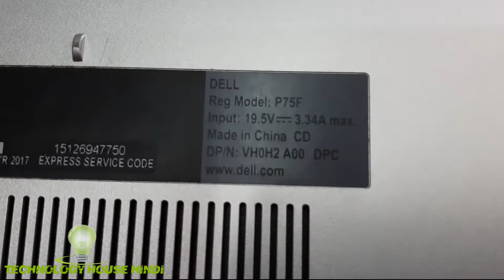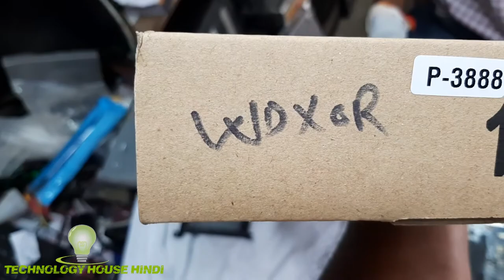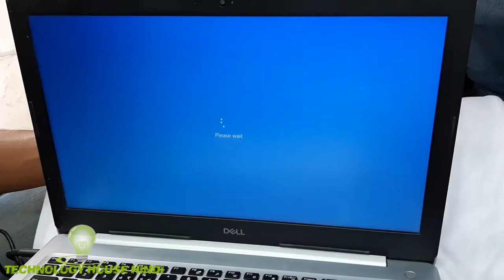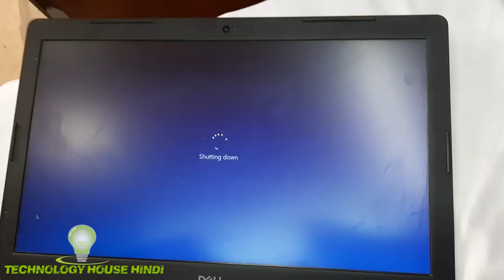dell inspiron 15-5570 BATTERY REPLACE , Dell 15-5570 Laptop Battery , dell 15 battery replacement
DELL Original 42Wh 11.1V 3500mAh 3 Cell Laptop Battery Inspiron
Laplife Laptop Battery for Dell Inspiron WDX0R